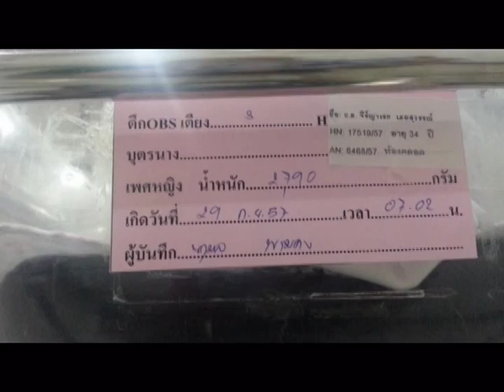ครบ1ขวบน้ำหวาน จันทราทิพย์ พลเขต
ติดตามความน่ารักสดใสและพัฒนาการน้องน้ำหวานได้ที่เพจ